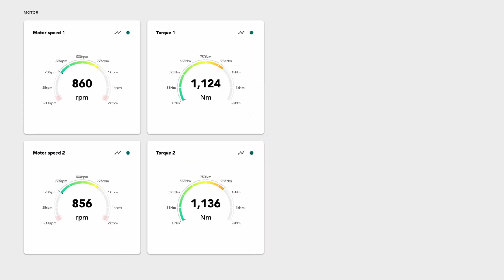UNTHA GENIUS - shredder monitoring tool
Delve inside your 'shredder's brain' with UNTHA GENIUS - a real-time, cloud based condition monitoring tool, enabling you to optimise the performance of your machine, regardless of location.